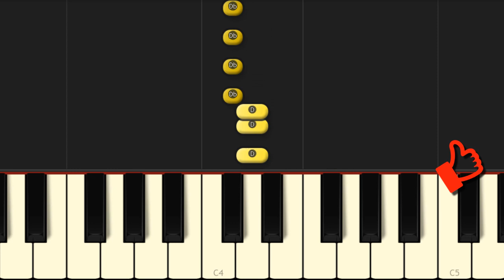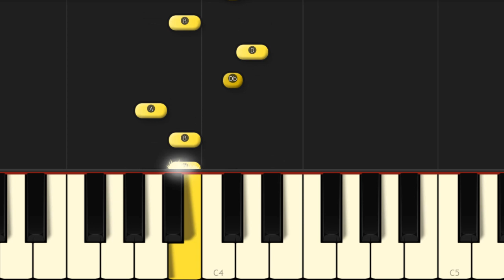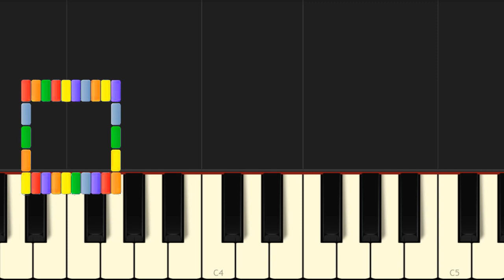👆 Roblox Spider Menu Theme with ONE FINGER!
Spooky music from a fantastic Roblox Spider game!
😱 Don't you have a piano? Play the song with THIS Virtual Piano!😎
💙 You can make it EASY or HARD if you click on Settings Playback Speed!